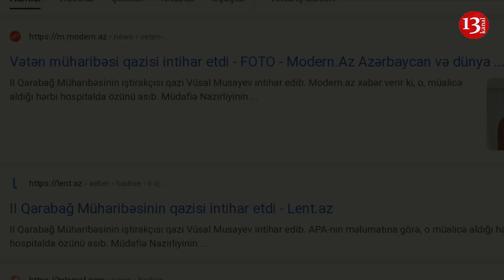"Baxmırlar qazilərə, yaxşı baxsalar QAZİLƏR bu qədər ETRAZ ETMƏZ"- Qazilər niyə intihar edir?- SORĞU